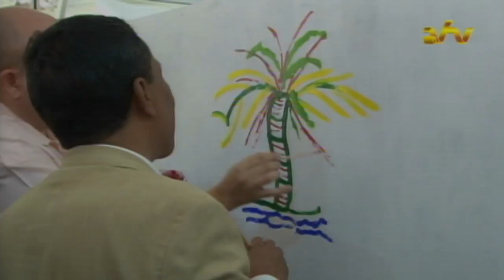01 11 2016 Opening schoolprogramma Nationale Kunstbeurs 2016